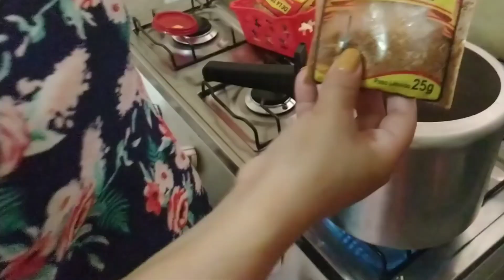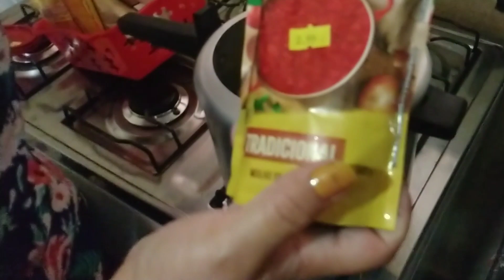O ALMOÇO HOJE FOI CULINÁRIA NORDESTINA 😊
Minha vida com minha família, mostrei meu almoço meu amor e carinho com minha família.